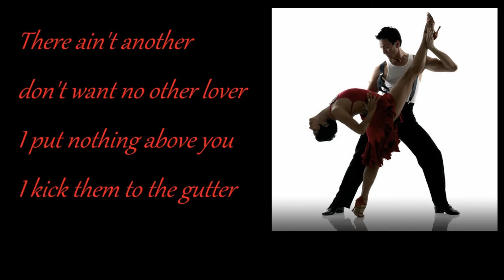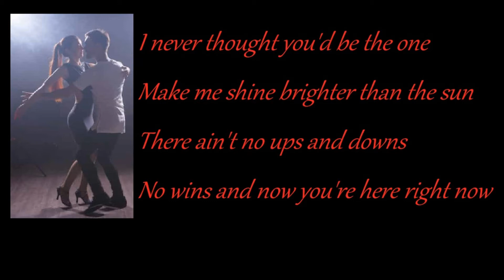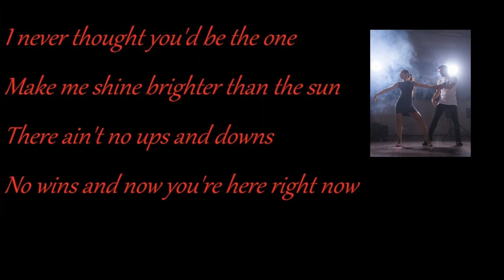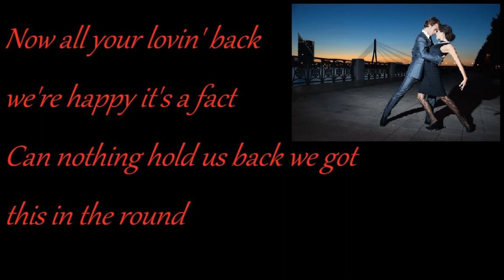Salsa classics - Eurocuban project - Never Leave you w/ lyrics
Hy guys, here's another handmade video with lyrics on screen, about a song that in my opinion is the best to dance.
All pictures are randomly taken from the web, I mean no copyright infringment, we're all dancers on this world